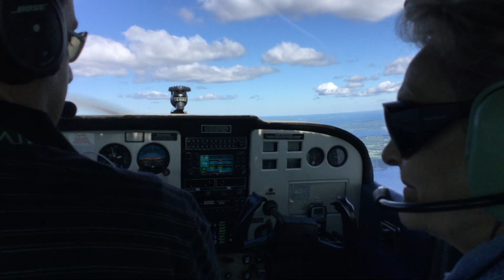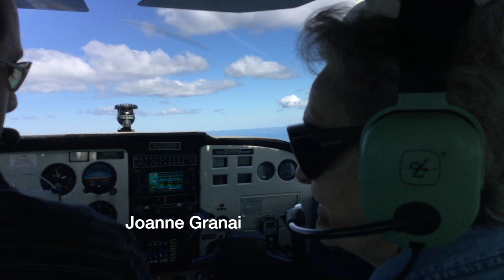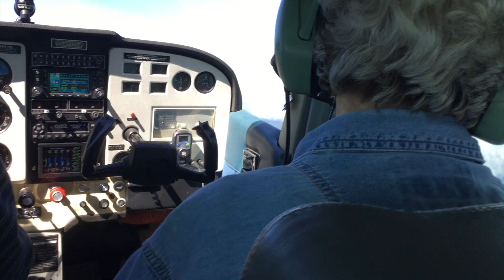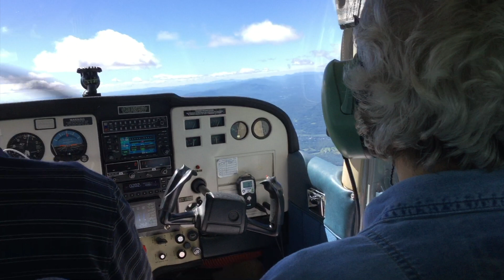Taking Flight Over Lake Champlain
Plane ride over Lake Champlain in Vermont.